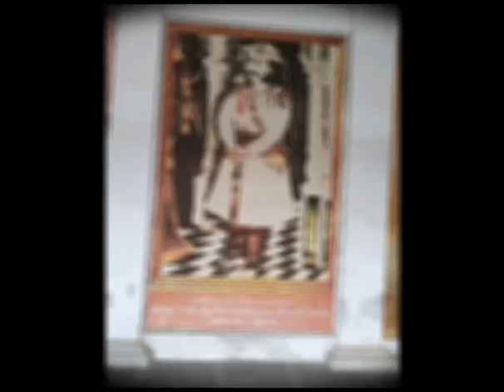December 1, 2023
Russian History Professor Visits Nagpur, Bhosle's Palace